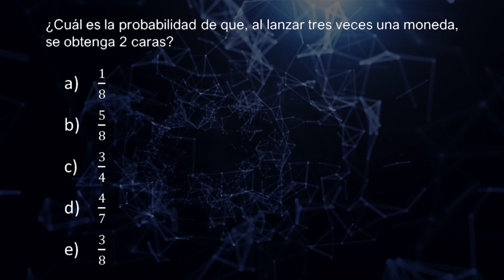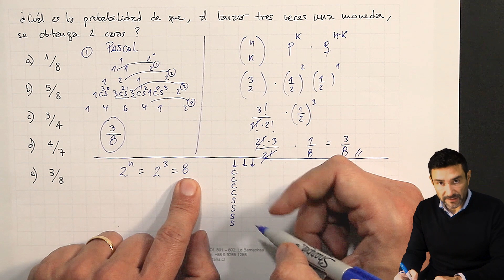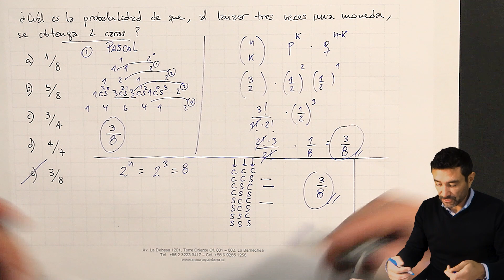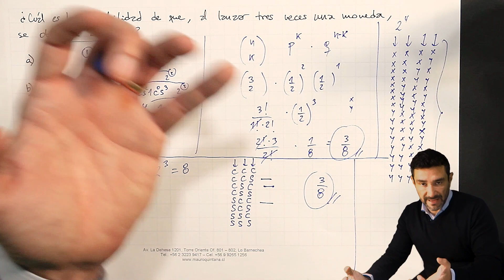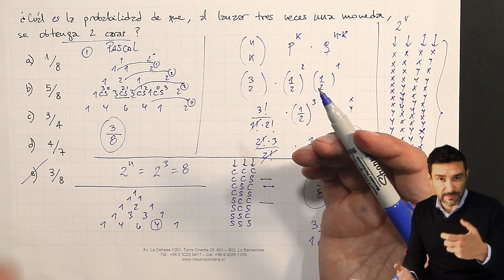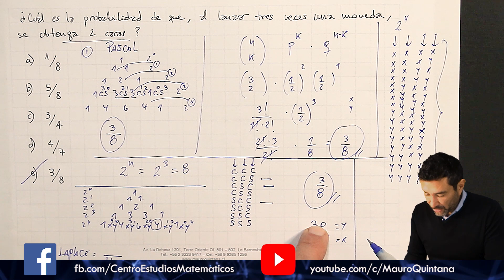¿Qué método es mejor: Pascal, Diagrama de Árbol o Distribución Binomial? | Profe Mauro Quintana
Hola chic@s!! En este video les ayudo a resolver un ejercicio de Probabilidades mediante 3 métodos distintos. Triángulo de Pascal, Diagrama de Árbol o Distribución Binomial

¿Cuál es la probabilidad de que, al lanzar tres veces una moneda, se obtenga 2 caras?

¿Buscas un preuniversitario? ÚLTIMOS CUPOS DISPONIBLES, estamos ubicados en
📍 Avenida La Dehesa 1201, Lo Barnechea. Para consulta de horarios y precios, comunícate conmigo a través de